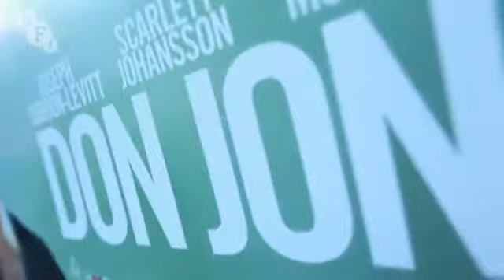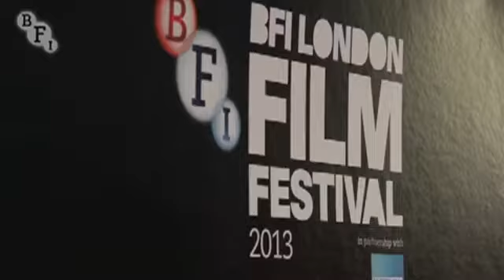BFI London Film Festival Day 8 Highlights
Day 8 festvial video highlights include red carpet coverage with Joseph Gordon-Levitt directorial debut, Don Jon. BFI also speaks to director Alex Gibney about his film The Armstrong Lie. And great coverage from American Express Gala for Stephen Frears's Philomena. Real-life subjects Philomena Lee and journalist Martin Sixsmith were there on the red carpet with its stars Judi Dench and Steve Coogan.